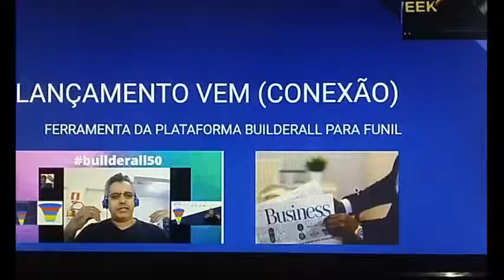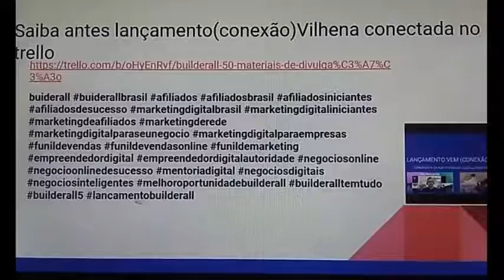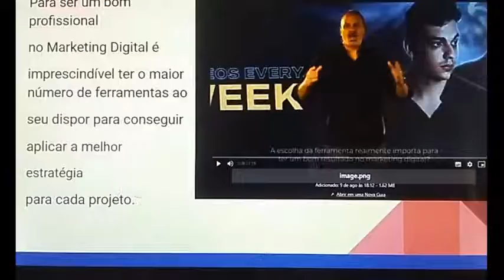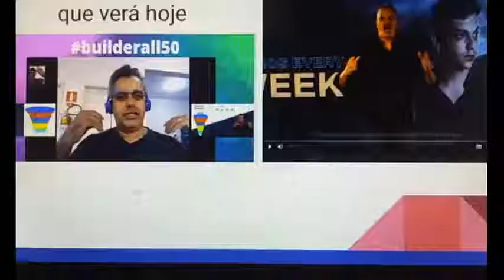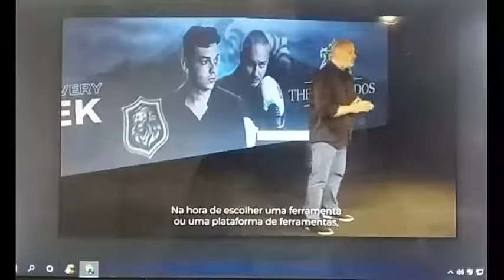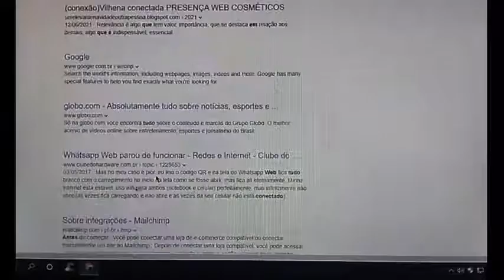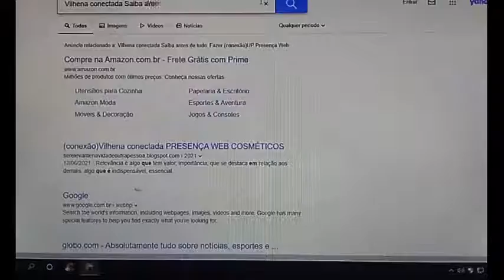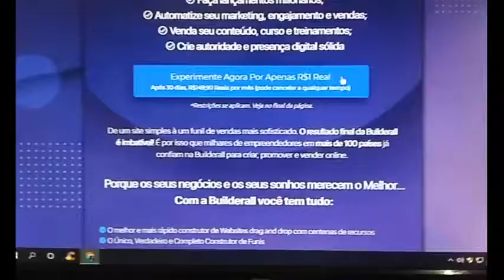Saiba antes de acontecer lançamento Builderall50 Que tem nela FUNILTOP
Interesse fale comigo Contato Telefone watts - 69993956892